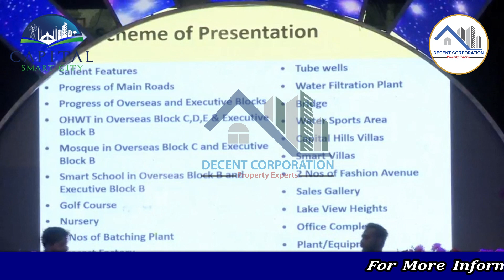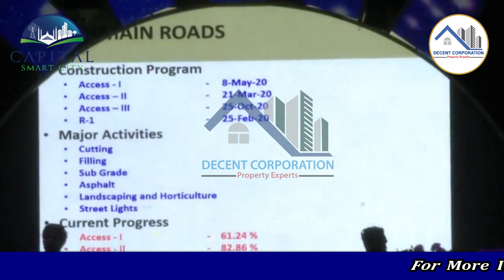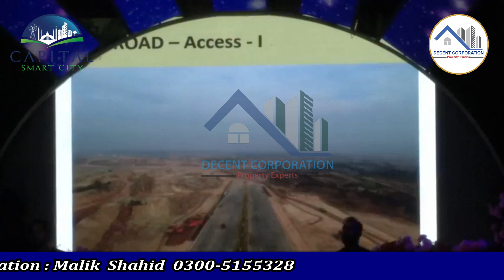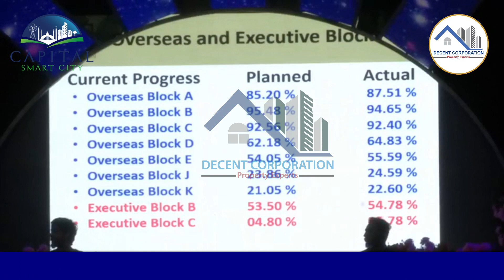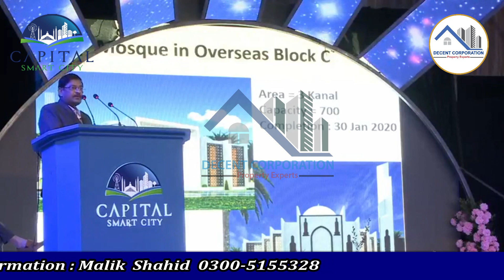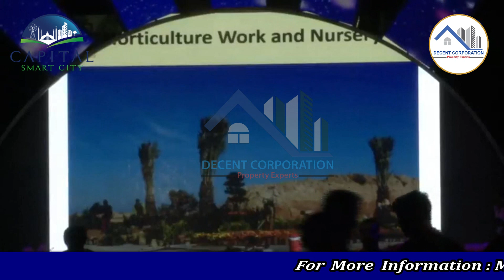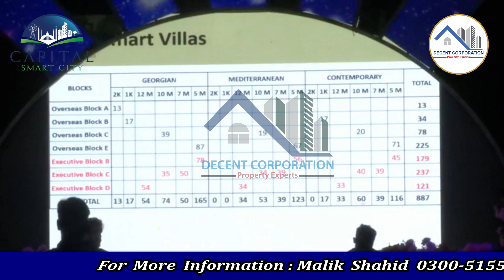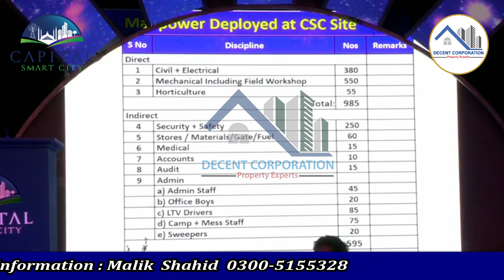Offical Complete Briefing of Capital Smart City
Thank you for being a part of Capital Smart City e-balloting event.
Stay Blessed!!